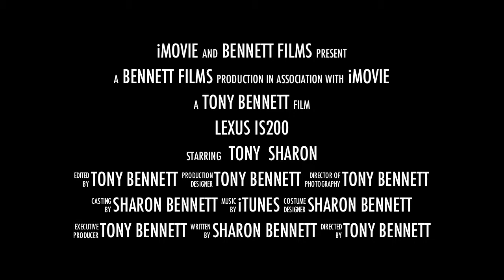Lexus IS200 Trailer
The last day in the Lexus IS200